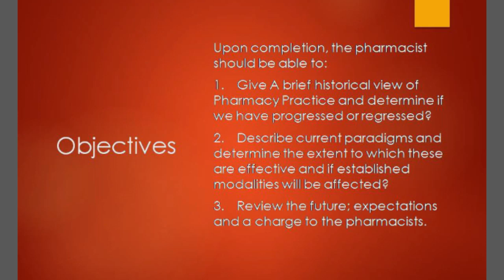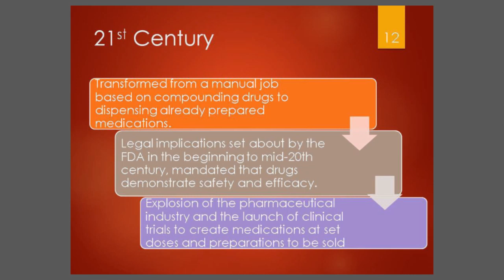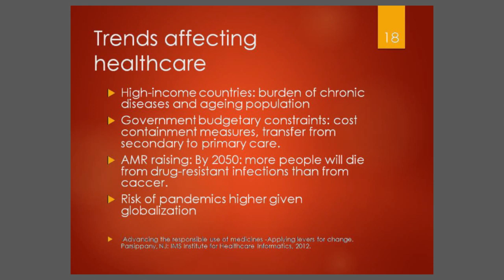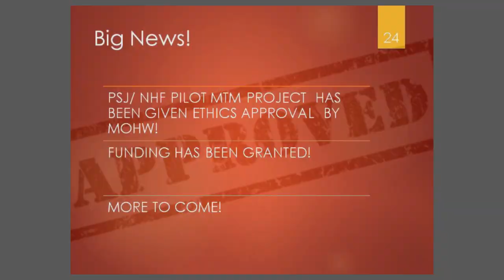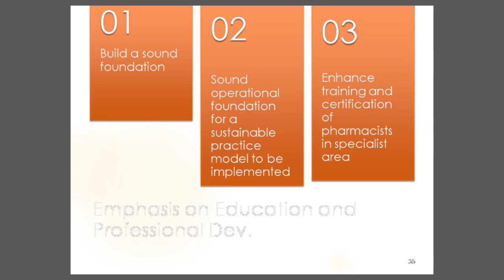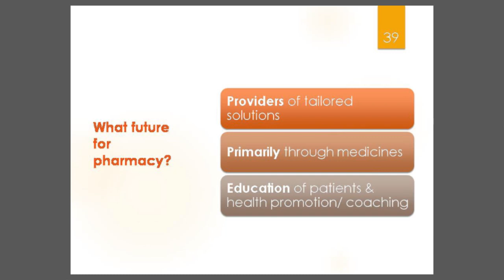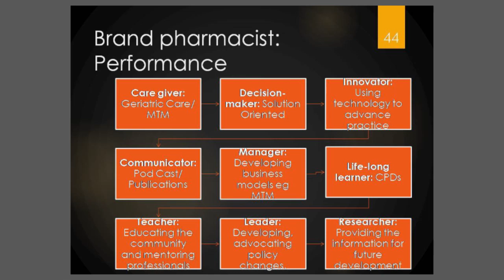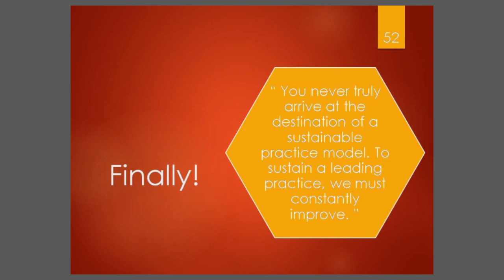Dr Ernestine Watson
Dr Ernestine Watson, President of the Pharmaceutical Society of Jamaica  delivers a lecture on The State of Pharmacy at the Cari-Med, Apotex Continuing Education Seminar at the Jamaica Pegasus on November 3, 2019.